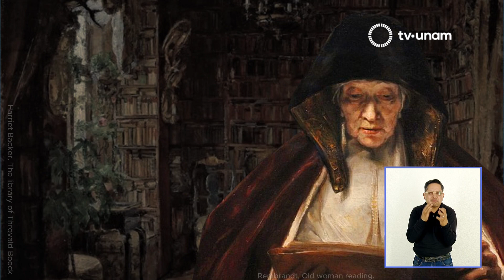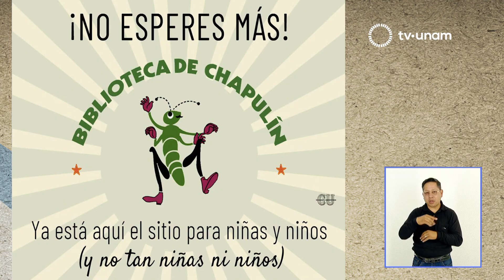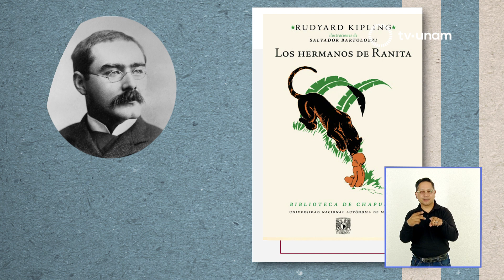Letras del Día. Cápsulas de Anel Pérez para TV UNAM - 27 de junio 2023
"Letras del Día" es el título de las cápsulas que Anel Pérez, directora de Literatura y Fomento a la Lectura, UNAM, graba cada semana para TV UNAM.

Cada cápsula contiene información sobre las actividades, concursos y talleres de las distintas áreas de la Dirección de Literatura y Fomento a la Lectura: Cátedra Carlos Fuentes de Literatura Hispanoamericana, Cátedra José Emilio Pacheco de Universo de Letras, Periódico de Poesía, Punto de Partida y Universo de Letras.